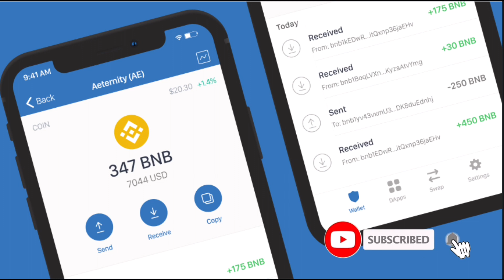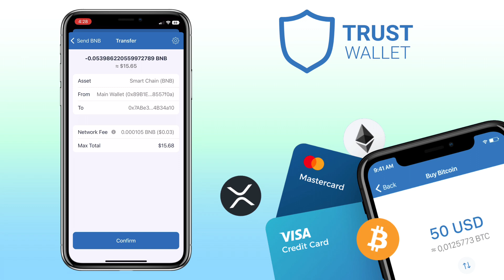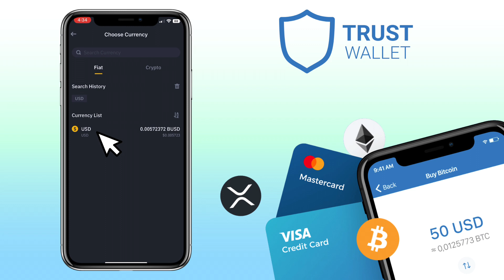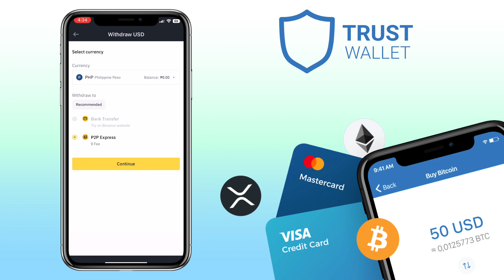How to WITHDRAW Crypto from Trust Wallet to Bank Account | App Tutorial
Here’s a video tutorial on how to withdraw your crypto on Trust Wallet into your Local Bank thru Binance Lite app. In this process, I will teach you how to transfer the fund on Binance, convert it to fiat and withdraw it to your bank. See the video for more details!